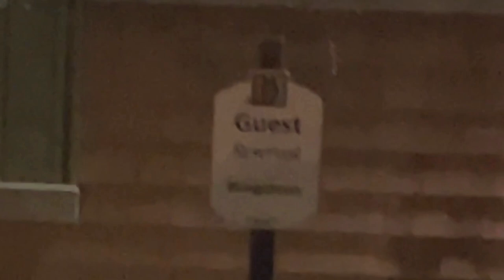Aggressive 4x4 Michigan DRAG RACES!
Aggressive 4x4 Michigan DRAG RACES! Go time with @RZRjay @MattFordyce and @dirtdudes  She was a windy afternoon but the SXS's crushed it! So much fun racing up and down the hills! Where should we go next??